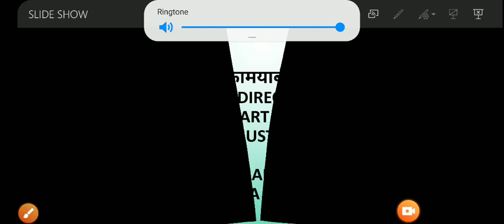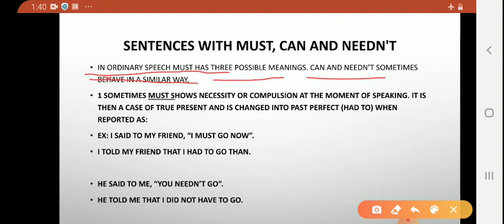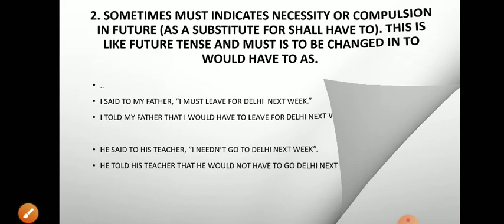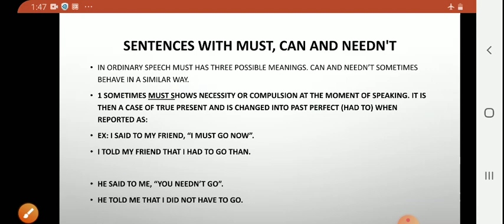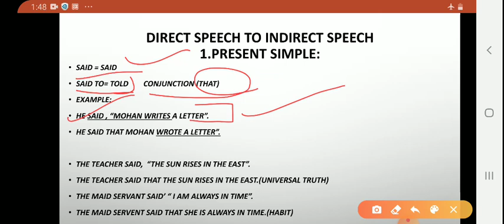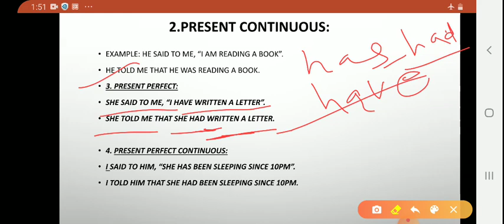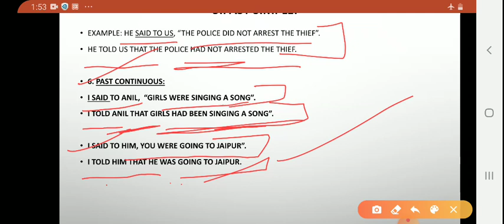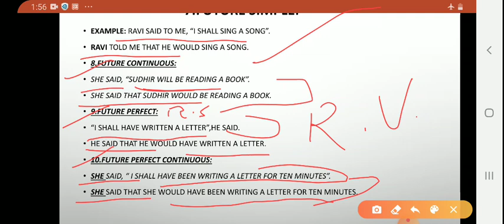DIRECT INDIRECT SPEECH PART 2 BY PRIYA ATREYA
Very important and interesting if u hav any confusion comment box m likh kr bataye .